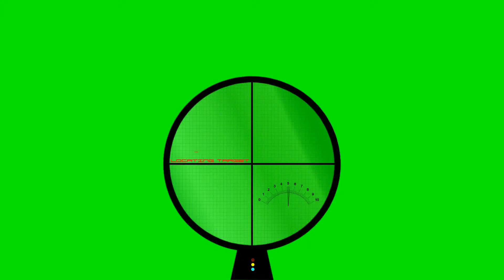My Edited Video